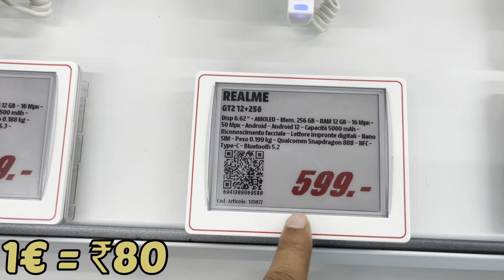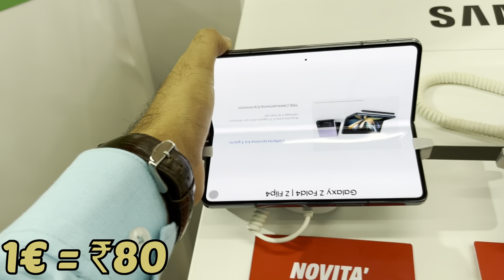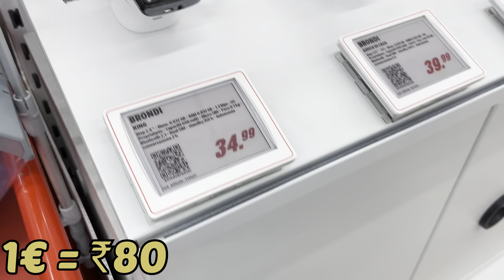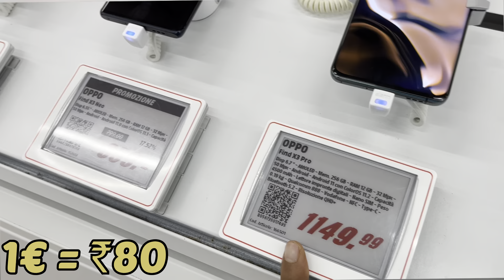Mobile phone is cheap in Europe? Price of 5G mobile phone in Europe / iPhone price in Italy